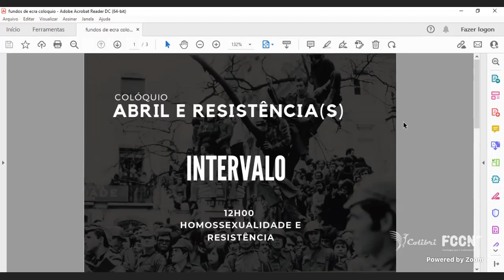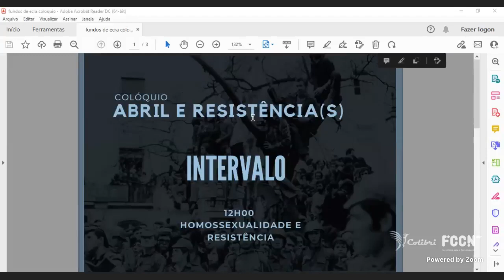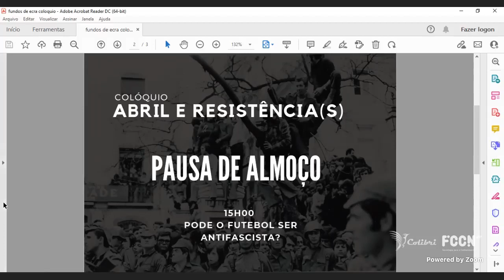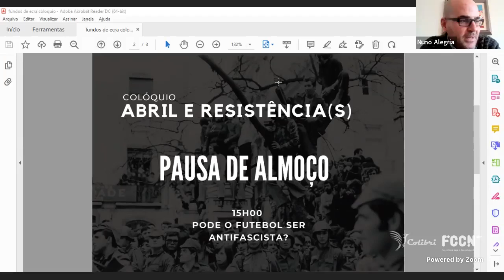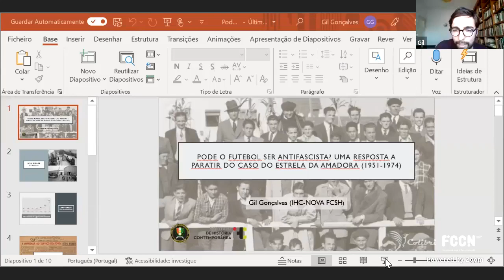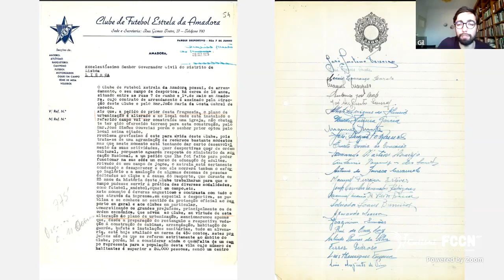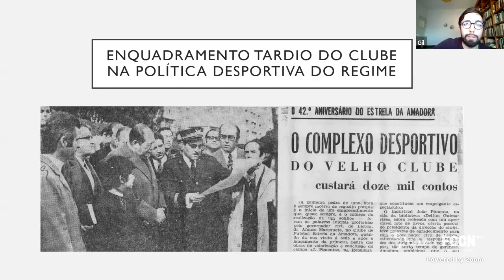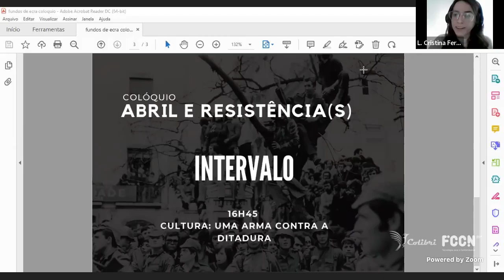Colóquio "Abril e Resistência(s)" | 11 janeiro 2022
Organizado pelo 1º ano do Mestrado em História Contemporânea 2021/2022, o Colóquio "Abril e Resistência(s)" realizou-se no dia 11 de Janeiro de 2022, em formato exclusivamente online, do qual resultou esta gravação.

PROGRAMA DO COLÓQUIO:
Abertura

Luta é nome de Mulher
Com Helena Neves e Irene Pimentel

Breve Intervalo

Homossexualidade e Resistência
Com Raquel Afonso e Fernando Cascais

Pausa de Almoço

Pode o Futebol ser Antifascista?
Com Álvaro Arranja, Gil Gonçalves e Ricardo Antunes Martins

Breve Intervalo

Cultura: Uma arma contra a ditadura
Com Maria Emília Brederode Santos, Luís Trindade e Janita Salomé

Encerramento